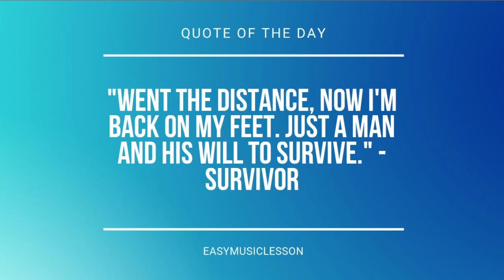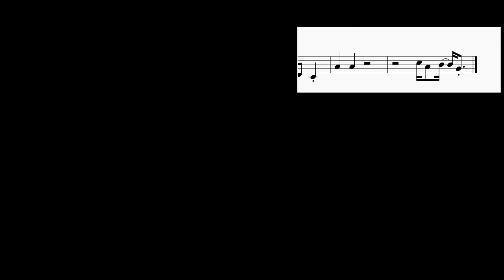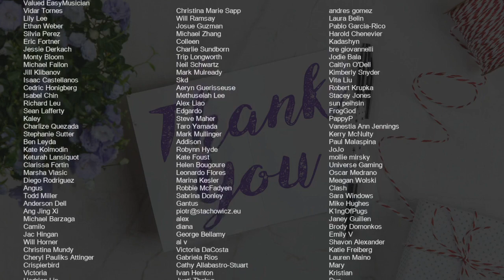SUPER EASY: How to play Fast Forward by Jeon Somi on Violin (Tutorial)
Comment and let us know how the videos have helped you. It keeps us going! :)The easiest way to learn how to play Fast Forward (SUPER EASY) by Jeon Somi on the violin. It's a violin tutorial for Fast Forward (SUPER EASY) by Jeon Somi.

EasyViolinLesson teaches you to play the your favorite instrument, through easy and simple animation so that you too can learn how to play Fast Forward (SUPER EASY) by Jeon Somi on the violin easily. A violin tutorial with visual animation graphic.

Chords of Violin arrangement:
A Min   F Maj   F Maj   G Maj   A Min   F Maj   F Maj   G Maj
F Maj   D Min   E Min   G Maj   A Min   G Maj   F Maj   D Min
E Min   G Maj   A Min   G Maj   A Min   F Maj   F Maj   G Maj
A Min   F Maj   F Maj   G Maj

Melody notes of Violin:
A3 G3 A3   C4   D4   A3
A3 A3 G3
A3   C4 C4 D4   A3
D#4 D4 C4
D4   D4 C4 D4   A3 G3 A3 C4
D4 E4 D4 C4
D4   D4 C4 D4   A3
G3 A3
A3 A3 C4 D4 D4 C4
D4   D4   D4
A3 A3 C4 C4 D4 D4 C4
D4 D4   D4   D4
D4   D4   D4 E4 D4 C4
D4
G4 G4 G4 G4 F4 E4 D4
D4   C4   A3 D4   E4
G4 G4 G4 G4   F4   E4
D4   C4   E4 D4 C4 C4   A3
E4 D4 D4 E4 D4 D4
G4 D4 D4 D4 C4 A3
D4   D4
F4 E4 D4 C4 G3   D4 C4
A4   A4
C5 A4 B4 G4
D4   D4